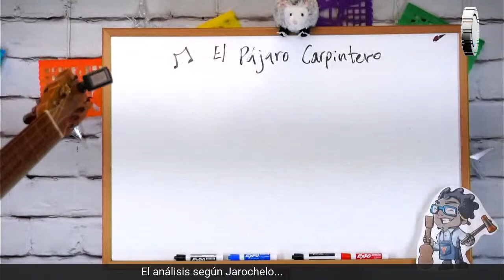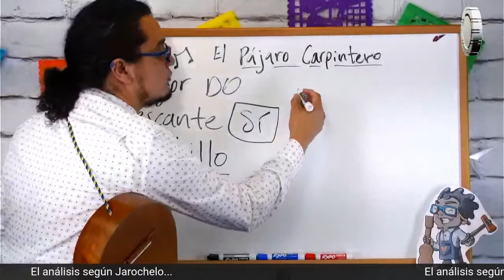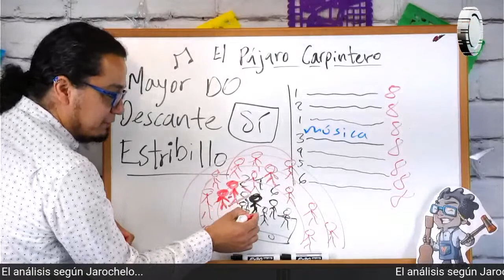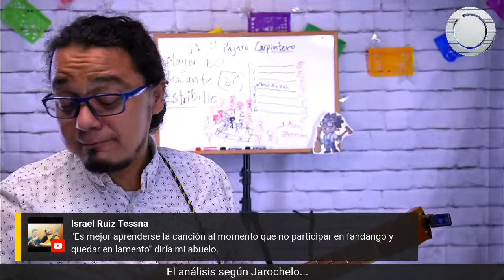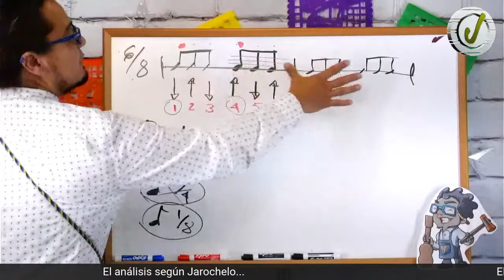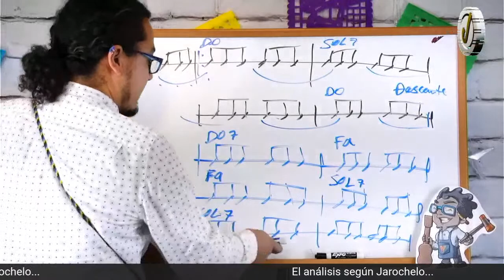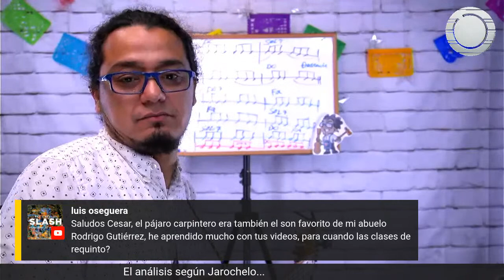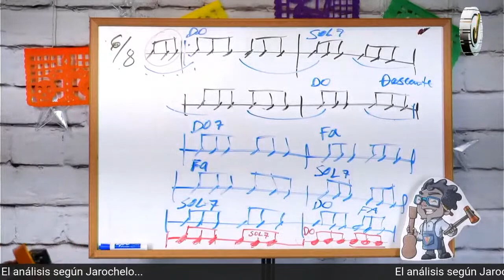89. El Pájaro Carpintero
89. El Pájaro Carpintero

Jarochelo FC! Me voy a atrever a exponer este son esperando que me salga bien, digo, por aquello de la explicación porque sí lo sé tocar y cantar. Afinen jarana y ahi les encargo unos clicks para compartir con su gente.

Ah! Por cierto, es uno de mis sones favoritos…

ZELLE: cesarcastro@@@jarochelo.com